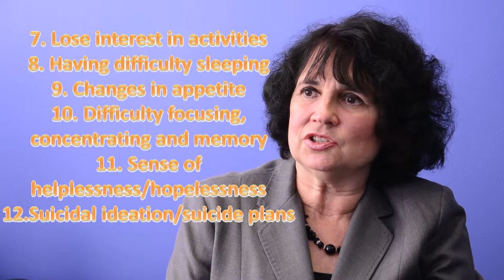The Campus Slate's Man on the Street: Depression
The NYIT Campus Slate presents Man on the Street with Kimathi Witt. In this episode, Kimathi speaks to students and professionals on depression and finds out where to seek help.